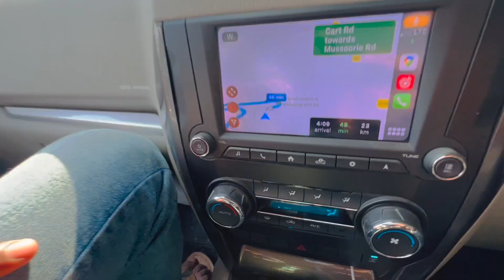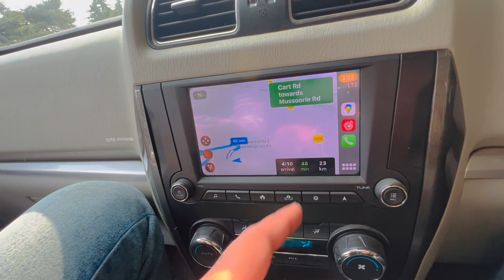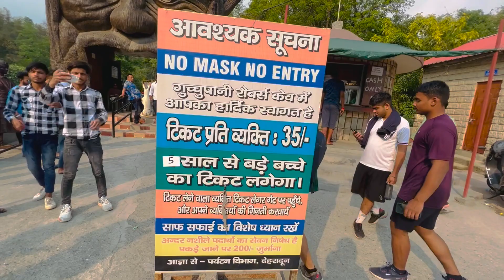आपका कलेजा फट जाएगा 💔 || साँप बिच्छू और पानी से भरी गुफा देख कर || Robbers Cave Dehradun